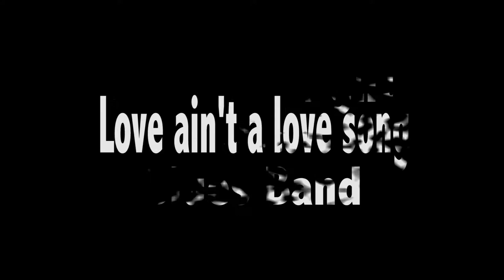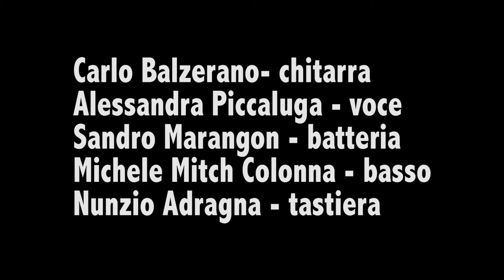Carlo Balzerano (chitarra) suona Love ain't a love song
Carlo Balzerano con gli After Midnight the Blues Band interpreta Love ain't a love song. La chitarra è una Epiphone modello Les Paul Custom.